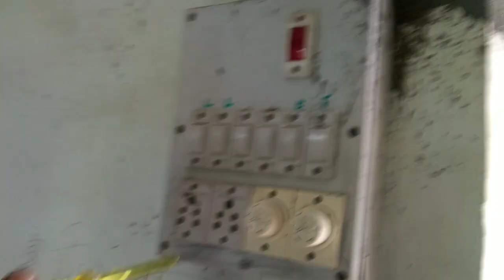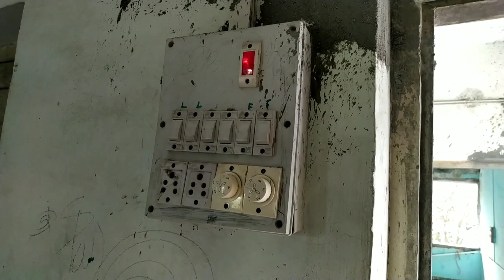Why phase comes in neutral wire | न्यूट्रल वायर में फेस आ रही है ।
In this video I explained about why phase comes in neutral wire with Practical demo
Neutral mein phase aa rahi hai
Phase comes in neutral wire
Neutral wire

Buildskill BGSB 13RE drill machine.